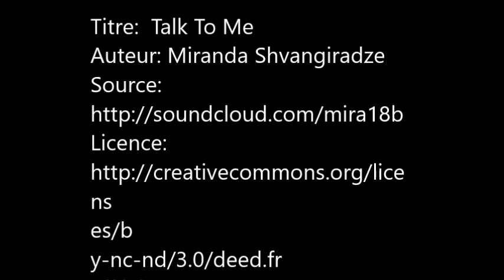[Documentaire 2] Océane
Océane est une personne de petite taille qui a passé 4 ans au collège Delteil. Entourée de ses amis, elle nous raconte sa galère et nous donne une leçon de respect et de tolérance. Le film a été réalisé par Thomas Sclencker, professeur au collège Delteil de Limoux, avec des élèves d'Ulis.